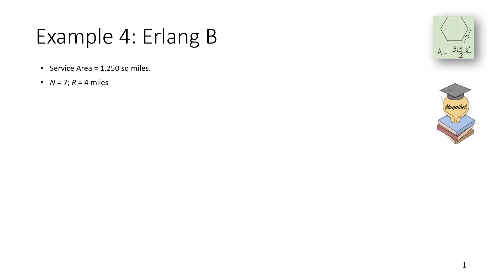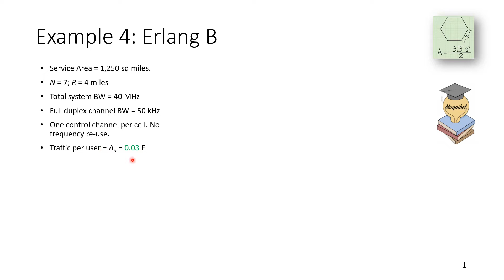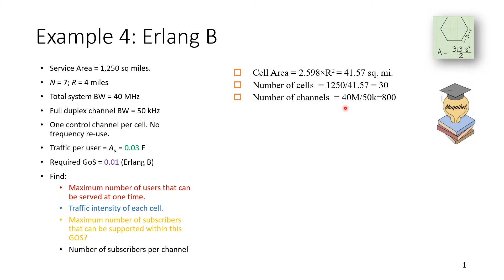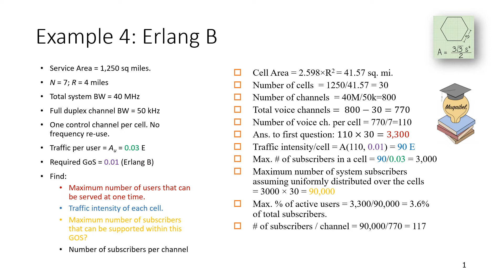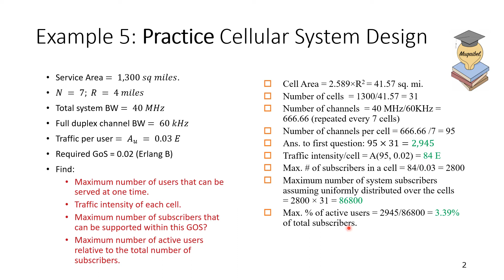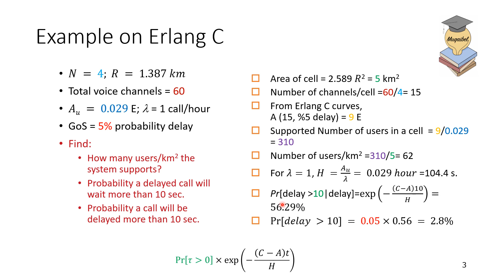5.6 Trunking Examples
This video is part of the Wireless Communications Course and it covers Trunking Examples in Wireless Systems.
00:00 Example 4 on Erlang B
05:42 Example 5 on Erlang B
08:52 Example 6 On Erlang C
To get the slides and additional resources. Please visit the course website or google